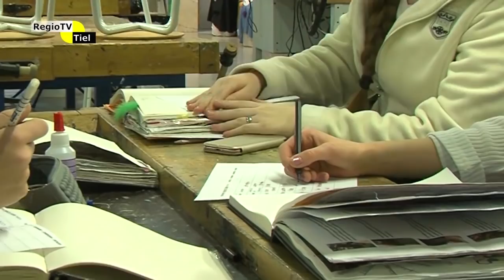RSG Lingecollege - De school dichtbij!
Deze film geeft een goed beeld van het reilen en zeilen op het RSG Lingecollege in Tiel.